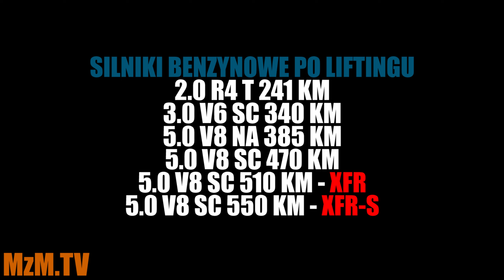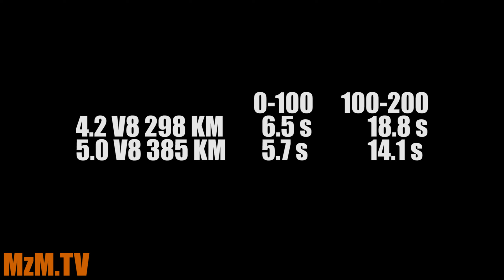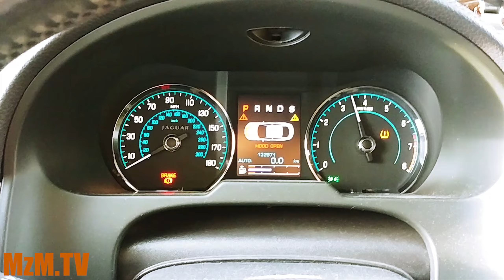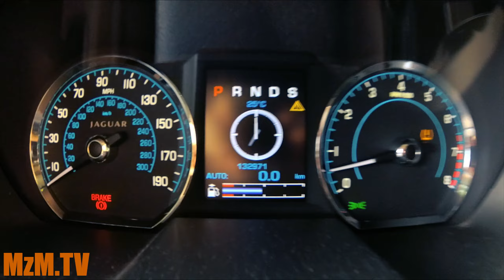2012 Używany Jaguar XF 5.0 V8 - Wrażenia/Awarie/Jazda próbna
2012 JAGUAR XF
5.0 V8
385 KM/6500
515 Nm/3500
Automat 6 biegowy ZF 6HP
kolor JGJ - AZURITE BLUE
@MzM TV

Masz auto które udostępnił byś do nagrania ?? Możemy nagrać je wspólnie ! Zapraszam do kontaktu przez